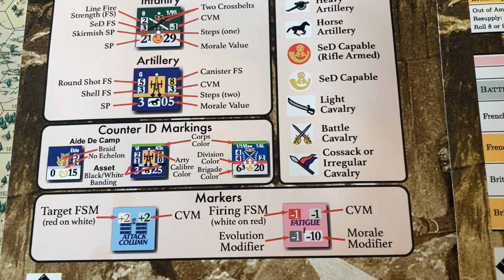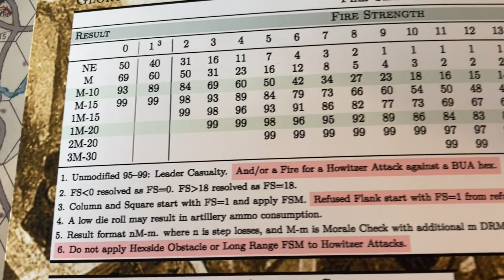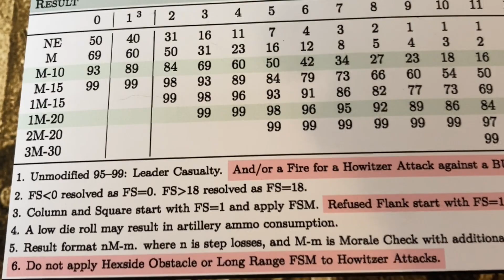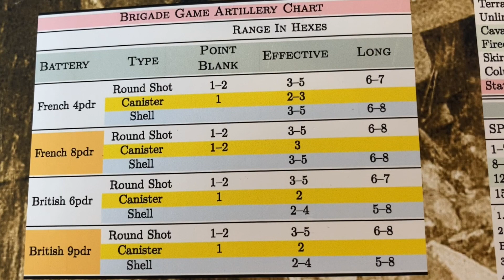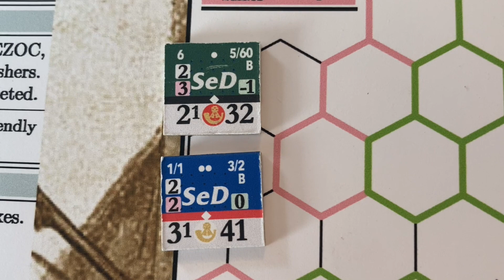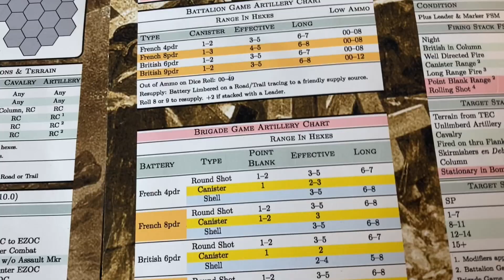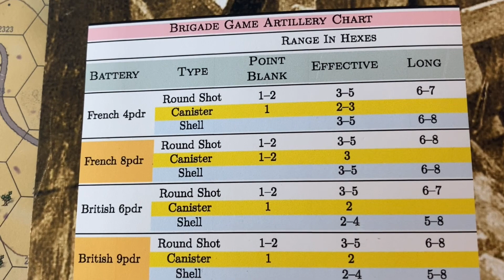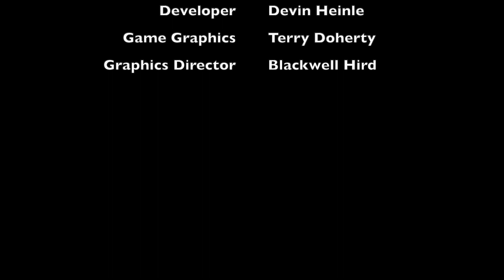Glory and Empire Basic Training 5 - Fire Combat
This Bootcamp Training Video will discuss the different types of Fire Combat in the Glory and Empire Napoleonic game system.